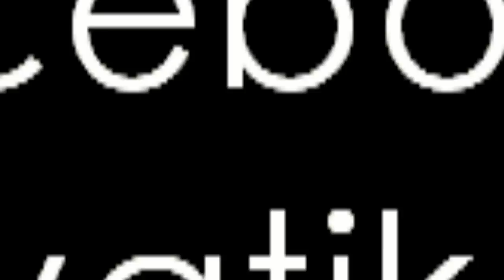Én a séf, interjú Daniel Cohennel a film rendezőjével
Riporter: Farkas Clarissa
Operatőr, vágó: Kaszás Bence